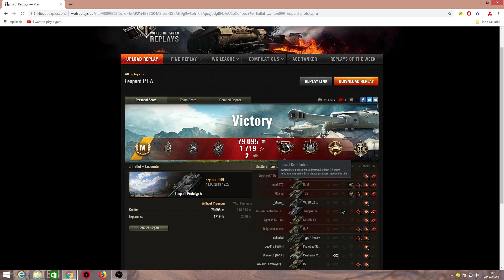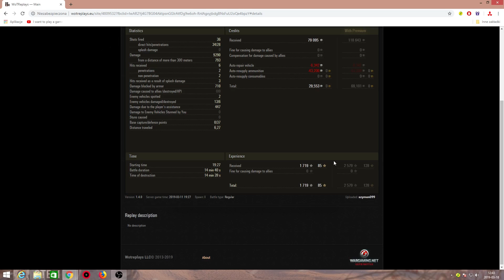NIEMIECKA PRECYZJA? - Leopard Prototyp A - World of Tanks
Dziś mam dla Was bitwę widza. Szymon w niemieckim medzie 9 tieru wykręci konkretny wynik!